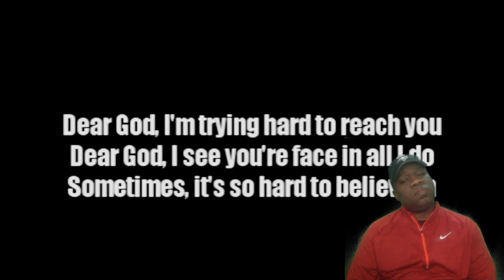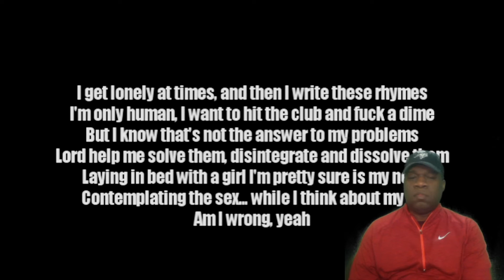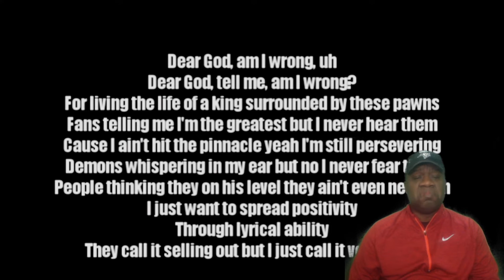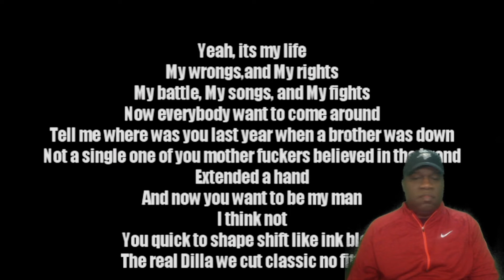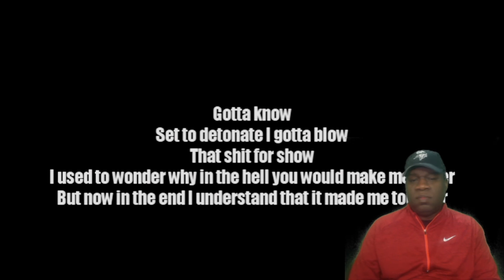Logic - Dear God (Reaction)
My reaction to Logic - Dear God.